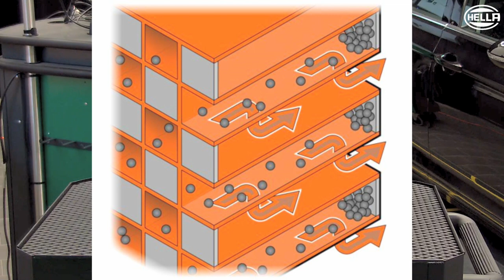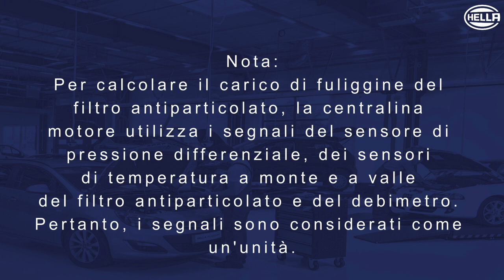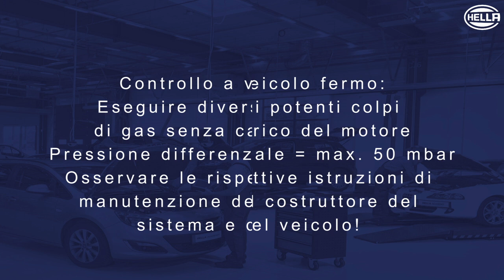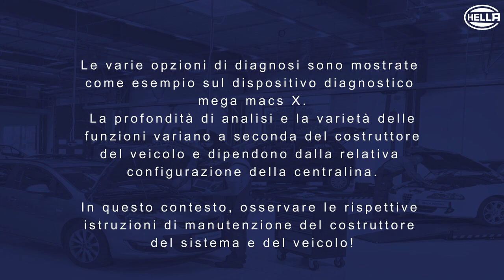Filtro antiparticolato diesel (DPF): Struttura - Funzione - Diagnosi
Nel nostro video corso intensivo, vi forniamo una panoramica completa del filtro antiparticolato diesel (DPF). Scoprite di più sulla struttura, il funzionamento e la diagnosi dei filtri antiparticolato diesel.

Per il post-trattamento dei gas di scarico, in particolare per ridurre le emissioni di fuliggine, vengono installati filtri antiparticolato nel tratto di scarico dei veicoli diesel . Il filtro antiparticolato (DPF) trattiene le particelle solide che non vengono completamente bruciate nel motore. Queste nanoparticelle, di dimensioni ridotte, sono molto dannose per l'uomo e per l'ambiente. L'interno del filtro antiparticolato è costituito da un filtro in ceramica con molti piccoli canali.

Ulteriori informazioni su questo argomento sono disponibili su HELLA TECH WORLD nel capitolo tecnico "Post-trattamento dei gas di scarico": Struttura, funzione e diagnostica"

HELLA TECH WORLD è il portale delle officine che supporta le officine e i meccanici nel loro lavoro quotidiano con una rapida identificazione dei pezzi, informazioni di diagnostica e riparazione e informazioni tecniche sui prodotti.
HELLA è sinonimo di tecnologia dell'illuminazione ad alte prestazioni e di elettronica per autoveicoli, nonché di un ampio portafoglio di servizi e prodotti nel settore dei ricambi e delle officine.

00:00  Introduzione
00:29  Informazioni generali sui filtri antiparticolato diesel
00:53  Struttura di un filtro antiparticolato diesel
02:00  Principio di funzionamento di un filtro antiparticolato diesel
03:41  Diagnosi di un filtro antiparticolato diesel

Importanti informazioni sulla sicurezza:
Le seguenti informazioni tecniche e consigli pratici sono stati redatti da HELLA per fornire un supporto professionale alle officine dei veicoli. Le informazioni fornite in questo sito web devono essere utilizzate solo da specialisti adeguatamente formati.